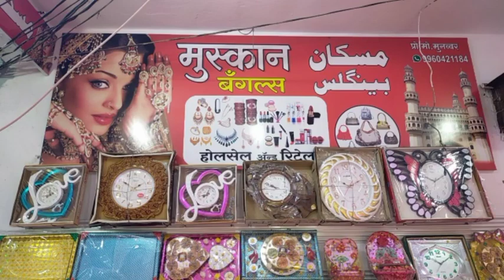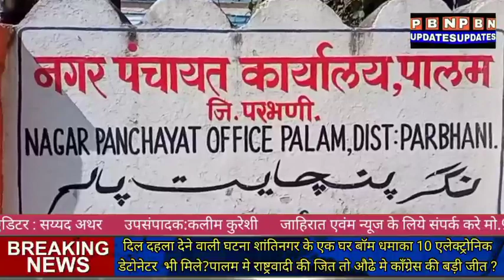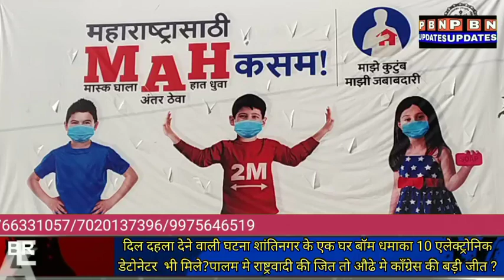20 Jan:दिल दहला देने वाली घटना शांतिनगर के एक घर बॉम धमाका 10 एलेक्ट्रोनिक डेटोनेटर भी मिले ?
20 Jan: दिल दहला देने वाली घटना शांतिनगर के एक घर बॉम धमाका 10 एलेक्ट्रोनिक डेटोनेटर  भी मिले ? काँग्रेस की बड़ी जीत ?

संपादक:सय्यद अथर मो.9766331057